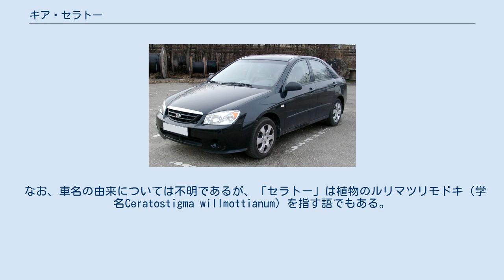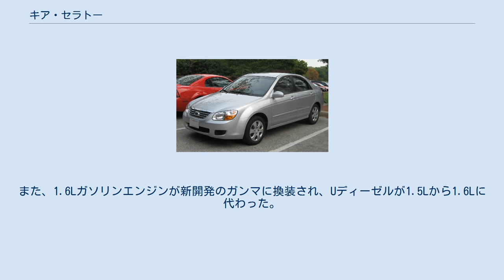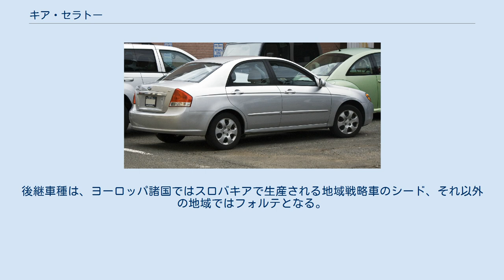キア・セラトー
セラトー（Cerato ）は起亜自動車が2003年から2008年にかけて製造を行っていた小型車である。
2008年に後継車種のフォルテ、2012年にフォルテの後継K3が登場したが、オーストラリア、ロシア、ブラジル、南アフリカ共和国など一部の地域では引き続き「セラトー」の車名が使用されている。
 なお、車名の由来については不明であるが、「セラトー」は植物のルリマツリモドキ（学名Ceratostigma willmottianum）を指す語でもある。
 セラトーは韓国でセフィア/シューマの後継車種として2000年に発表された。
開発コード名LD。
北米では2代目スペクトラとして2004年モデルイヤーから販売開始された（初代スペクトラはセフィア）。
ボディタイプは4ドアセダンと5ドアハッチバックの2種類で、ハッチバックは「セラトーユーロ」や「スペクトラ5」などの車名で販売された。
 セラトーは現代自動車傘下に入ってから開発された車種であり、パワートレーンやプラットフォームをXD型エラントラと共有している。
エンジンは当初ガソリンがアルファII1.6L、ベータII 2.0L、ディーゼルがU 1.5LとD 2.0Lというラインナップであった。
 2006年にはフェイスリフトが行われ、フロントグリル、ターニングライトを含むヘッドライト、テールライト、トランクリッド、フロントバンパーのデザインが一新された。
また、1.6Lガソリンエンジンが新開発のガンマに換装され、Uディーゼルが1.5Lから1.6Lに代わった。
 セラトーの製造は華城工場（京畿道華城市）にて行われた。
後継車種は、ヨーロッパ諸国ではスロバキアで生産される地域戦略車のシード、それ以外の地域ではフォルテとなる。
なお、中国の東風悦達起亜汽車では現在でも製造・販売が行われている。